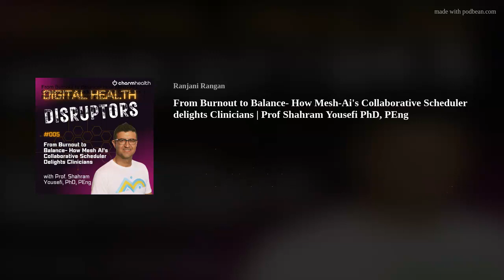DHD Episode 5: From Physician Burnout to Balance -in Conversation with Prof Shahram Yousefi, Mesh AI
Many parts of our healthcare system are broken. Clinicians are leaving the profession faster than ever, wards are poorly staffed, physicianburnout is rampant, and there is no solution on the horizon. Or is there?

Professor Prof. Shahram Yousefi, PhD, PEng (Mesh AI), an engineer turned healthcare innovator, is a rare double threat in both academia and healthcare. With over 16 years as a tenured professor and a seasoned professional engineer armed with a PhD in electrical engineering, he stands as an authority on communications, cloud systems, and algorithms.

Our Digital Health Disruptors podcast host Ranjani Rangan talked to him about his journey, his startup Mesh AI, and the potential of smarter scheduling, or rather ‘anti-scheduling’ as a way of fixing the broken healthcare system and physician burnout.

00:00 Fact: clinicians are overworked
01:30 How do we solve clinician understaffing?
03:53 The mind behind MeshAI
07:06 Shocking statistics: Why 900K nurses will QUIT !
08:13 Stop calling healthcare professionals heroes.
09:10 Overlooked method to solve
10:32 Why are clinicians overbooked?
12:24 To patent or not to patent
13:18 Scheduling and equity
14:29 Building MeshAI as a lean startup (and how their product evolved)
19:05 How MeshAI achieved product-market fit
21:43 Why your startup needs a clinician success team
23:02 Disrupting medical scheduling  OR Building an anti-scheduler
25:09 Pricing strategy
26:50 Not integrating with EMRs (here’s why)
27:31 Are they building a feature or a product?
29:37 Advice for digital health entrepreneurs + book recommendations

📣 Attention clinician entrepreneurs and technologists! Are you ready to revolutionize healthcare at the point of care? Discover the CharmHealth platform, a perfect ecosystem where technologists and clinician entrepreneurs connect, ideate, and thrive.

to find out more.

💽 Our CharmHealth Innovation Challenge is a recurring competition and a platform for innovators, entrepreneurs and philanthropists in the digitalhealth space to present their ideas, research and innovative health solutions.

ℹ️  ABOUT CharmHealth  ℹ️
👉 A cloud-based ElectronicHealthRecords​, Telehealth​, PracticeManagement​ and Medical Billing solution that helps healthcare organizations ranging from large multi-speciality groups to small independent medical offices function efficiently.
👉 Charm's award-winning API platform integrates with a range of third party healthcare solutions, offering additional functionality to our users.CharmHealth

🎗CharmCares - Health Technology for Social Impact - a tech platform sponsored and established by CharmHealth to enable enhanced quality of life, and to mitigate access inequalities through healthcare technology.

🔔 Subscribe 🔔 to our Youtube channel for more podcasts and videos on a wide range of issues facing healthproviders – from day to day medicalpractice management to improving patientcare and health outcomes through innovative solutions and tools.